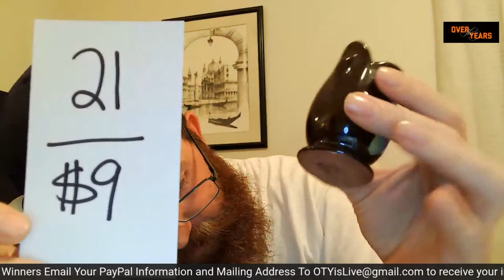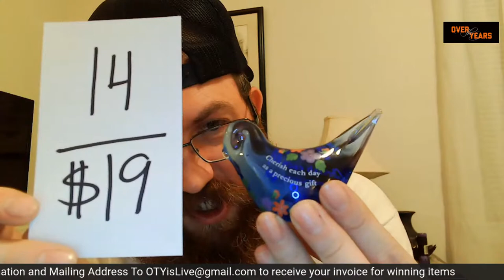LIVE VINTAGE SALE with Over The Years - Antiques, Collectibles, and Vintage Decor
Welcome to our Live Vintage Sale!! With over 2,000 items in our inventory there will be plenty to choose from. We will try to have anywhere between 30-40 items available for sale. Not to mention TONS OF FUN!